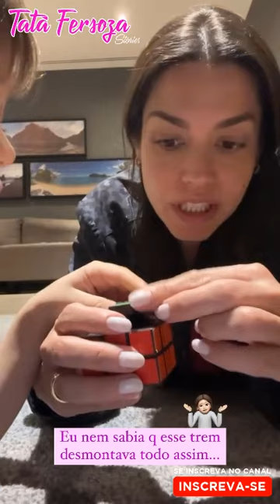OS GÊMEOS + FIM DE SEMANA EM CASA + VOANDO COM AS CRIANÇAS + CUBO MÁGICO - TATÁ FERSOZA